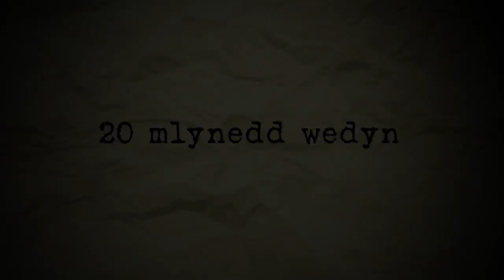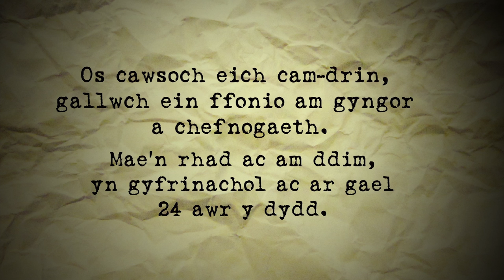Ydych chi'n meddwl eich bod yn gwybod beth yw cam-drin?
Gall cam-drin rhywiol a ddigwyddodd yn y gorffennol achosi loes yn y presennol: Gallai fod wedi digwydd ddoe, 5 mlynedd yn ôl, neu 40 mlynedd yn ôl: gall y teimladau barhau.

Ar gyfer yr ymgyrch hon, rydym wedi ymgysylltu ag unigolion sy’n gweithio i wasanaethau trais rhywiol, yn ogystal â defnyddwyr y gwasanaethau, er mwyn ceisio annog pobl nad ydynt wedi cael cefnogaeth i wneud hynny.